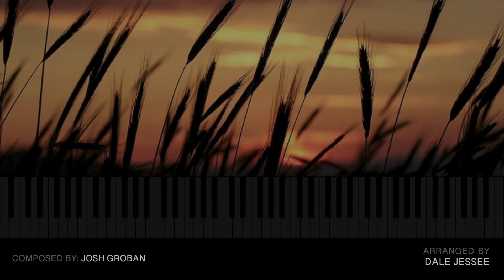THANKFUL - Josh Groban (Piano Cover)🙏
Special request for Trina!  Many times we are too busy with day to day life and worrying about ourselves that we don't even pause to see anything else. We shouldn't take the little things for granted and if we opened our eyes we would see that. I absolutely love the lyrics to “Thankful” by Josh Groban and hope my piano cover helps deliver his message of Thankfulness:

Some days we forget to look around us
Some days we can't see the joy that surrounds us
So caught up inside ourselves
We take when we should give
So for tonight we pray for
What we know can't be
And on this day we hope for
What we still can't see
It's up to us to be the change
And even though we all can still do more
There's so much to be thankful for

Look beyond ourselves
There's so much sorrow
It's way too late to say I'll try tomorrow
Each of us must find our truth
So long overdue
What we know can be
And every day we hope for

Even with our differences
There is a place we're all connected
Each of us can find each other's light

And even though this world needs so much more

☑️  For Best Results, turn off lights, turn up volume and enjoy!

☑️  Got any killer suggestions for a future piano cover? Please leave them in the comments.